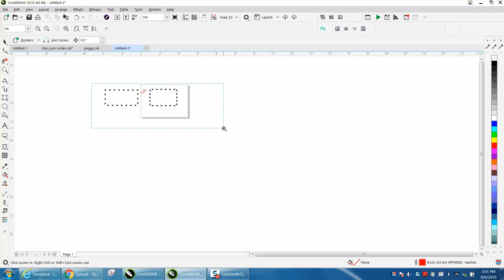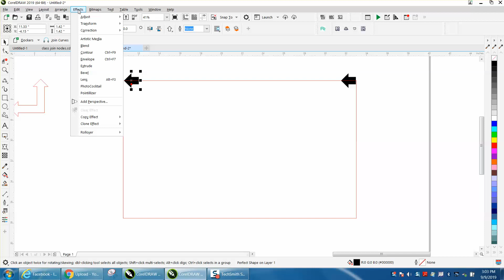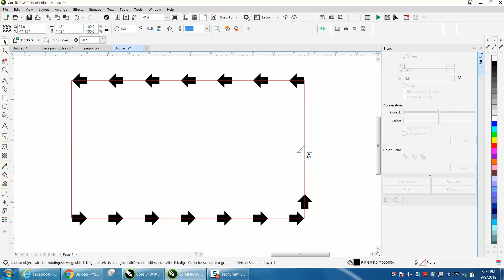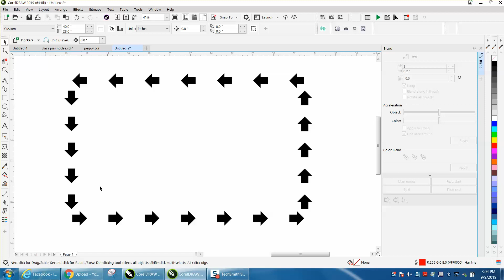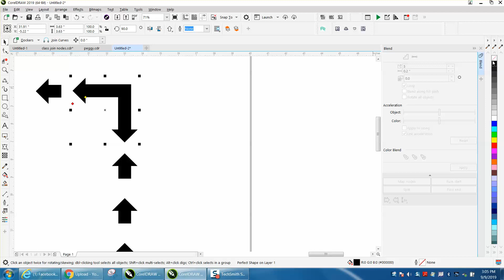Corel Draw Tips & Tricks Dotted or Dashed lines more info Arrows